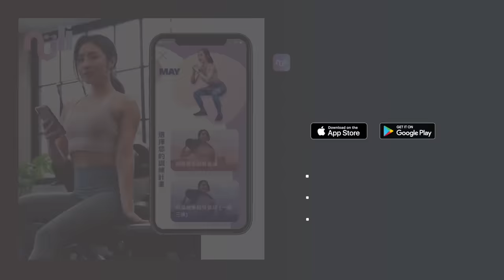跟May一起宅家燃燒卡路里🔥居家30分鐘結合肌力的拳擊有氧運動 ｜不需器材、有趣不無聊 (總計消耗266大卡)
嗨 大家好 我是May 歡迎來到我的yt channel :)
近期隨著各位對居家運動的需求上升，不少人反應： May能不能也出一集長達半小時以上、能消耗更多熱量的運動呢？於是 今天May要帶來的是 ㄧ樣是徒手ok ，結合肌力訓練以及拳擊的有氧運動！過程中不會太喘累，也是適合初中階者入門的一套訓練~

如何知道整套運動燃燒多少卡路里呢？我戴的是Garmin 最新推出的Venu 2S (40 mm) 比起第一代，外型更小巧精緻，若想要大錶面的人可選擇Venu 2 (45mm) 且續航力提升至10天！選擇當下的運動模式，透過心率感測計算運動過程消耗的熱量，且數據都可上傳至app (Garmin Connect) 讓你掌握更精準的一日消耗量，且方便紀錄每週/每月運動量。

關於Garmin Venu 2/2s :
✔進化版全天候健康監測：新增睡眠分數、身體年齡、健康快報等功能，健康也是練出的！
✔超過25種運動模式，新增HIIT高強度間歇訓練模式、肌力訓練還可分肌群挑選菜單
✔10天長效電力
✔悠遊卡、行動支付Garmin pay
*此影片與Garmin 合作
Outfit by Nike Women
Music by Pete Wentz of Fall Out Boy - Check Your Phone